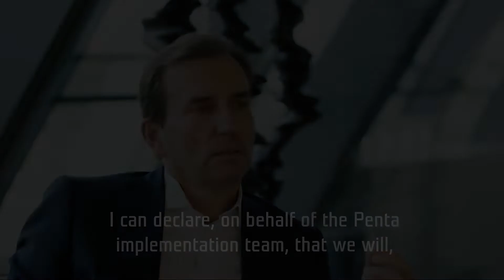New Prague Central Business District by Zaha Hadid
The long-awaited video with an interview featuring Patrik Schumacher, the world-renowned Principal of the Zaha Hadid Architects studio, Marek Dospiva, Penta Partner, and Adriana Krnáčová, Mayor of Prague, is here!